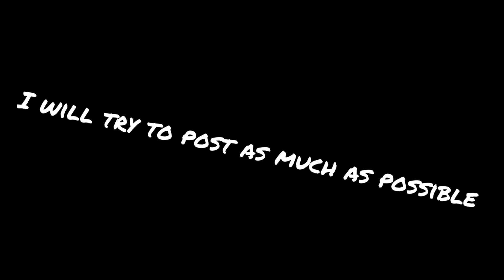New Announcement?!?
I know this is a quick video but I just wanted you guys to know what is going on with the videos.

Go to the About page for more information.

Put your video suggestions in the comments.